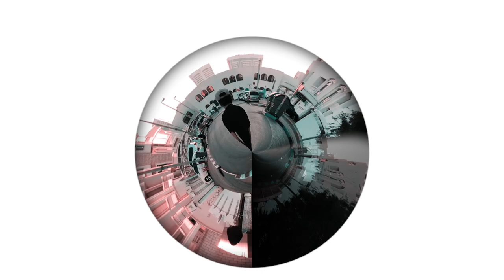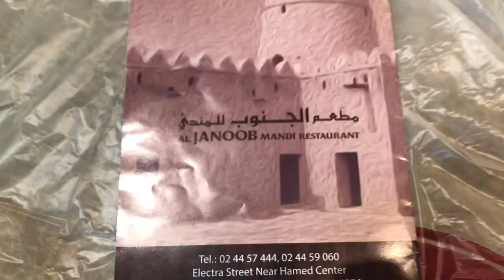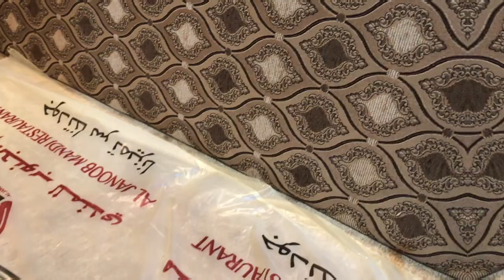THE MOST TENDER MUTTON IN ABU DHABI ft. JRIES SKATEBOARDING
I went on an unexpected ARABIC FEAST with my friends and we were full for 2 days after this meal! I you are ever in Abu Dhabi I highly recommend this place if you want to have the full middle eastern type meal! And a bonus of JRIES skateboarding!

Follow my peoples on Instagram!

And ofcourse follow me too! @joseeprimal